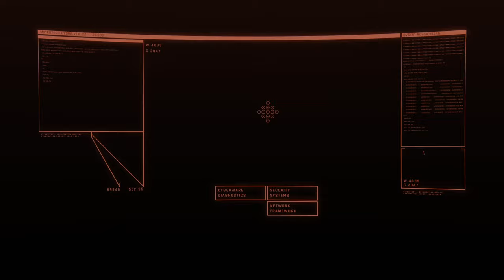Cyberpunk 2077 Walkthrough Part 5 PS5 (Female V, No Commentary, UNCENSORED)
THIS GAMEPLAY IS FULLY UNCENSORED AND CONTAINS VERY EXPLICIT CONTENT THROUGHOUT.

Platform: PS5 (PS4 version being played on PS5)
Resolution: 1440p
FPS: 60

Playing as female V, Street Kid path.

No Commentary, No Subtitles, Fresh Playthrough, No Watermark, No Crosshair

Edited via Vegas Pro 18.0